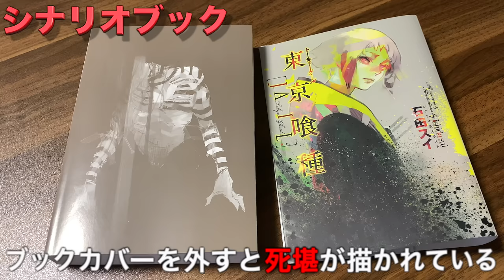【東京喰種】ゲームの主人公が漫画の最終回で最強のボスキャラとして登場。リオが死堪となった原因、伏線と隠しネタまとめ【ネタバレ注意】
ゲームのラストシーンで「死」「堪」の二文字がわざとらしく使われてるらしいけど全然記憶にないゾ(¬_¬)みんなの考察もコメント欄に書いていってね〜